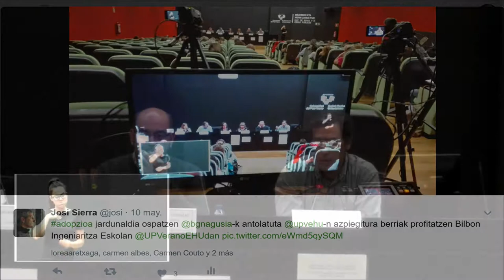Jose Mª Lezana Angulo @BGNagusia-ren Adopzioa jardunaldian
Adopzioa mahai-inguruan Jose Mª Lezana Angulo Haur eta Nerabeen Babeserako Zerbitzua - Gizarte Politikako Departamentua. Ekoizpena @BGNagusia CCbySA 2017